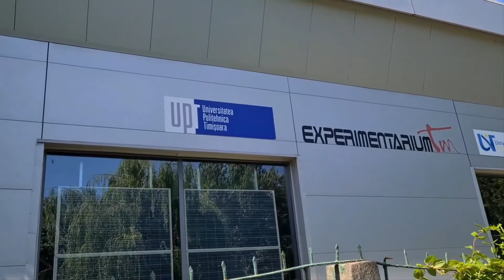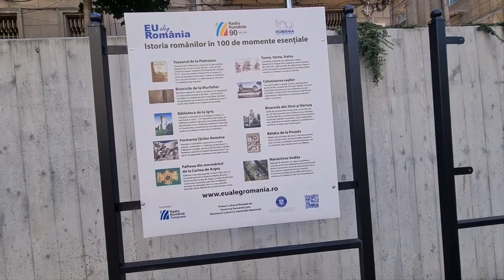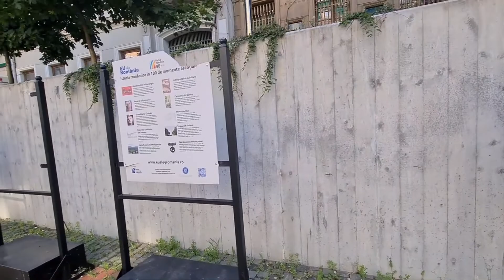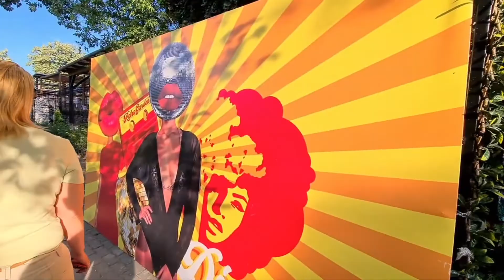Rumunjska lipanj 2022. - 1. dan - Temišvar (Timișoara)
Rumunjska lipanj 2022, put od 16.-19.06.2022, Temišvar - Transalpina - Đerdap - Dunav kroz đerdapsku klisuru s Rumunjske strane - Beograd - Osijek
1. dan - put OS preko Kikinde do Temišvara gdje smo noćili  - oko 250 km
2. dan - put od Temišvara preko Sebeş - Transalpina do Rânca gdje smo noćili - oko 340 km
3. dan - put od Ranca preko Târgu Jiu - Drobeta-Turnu Severin-Đerdap do Moldova Veche gdje smo noćili - oko 280 kn
4. dan - put od Moldova Veche preko Smederevo-Beograd do Kuće - oko 330 km